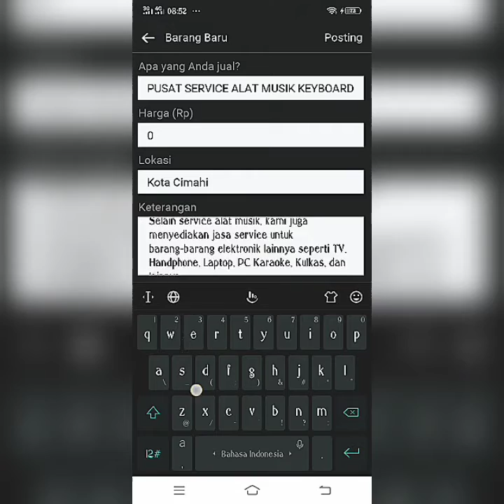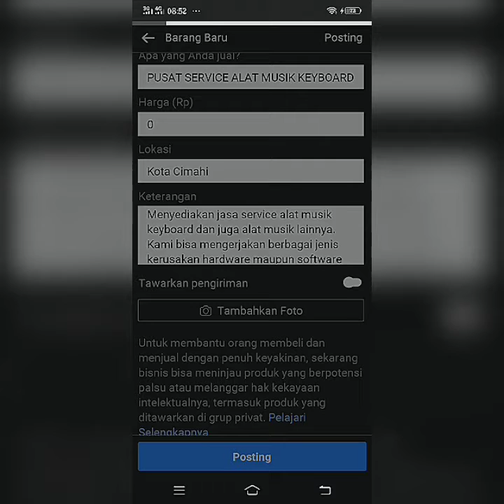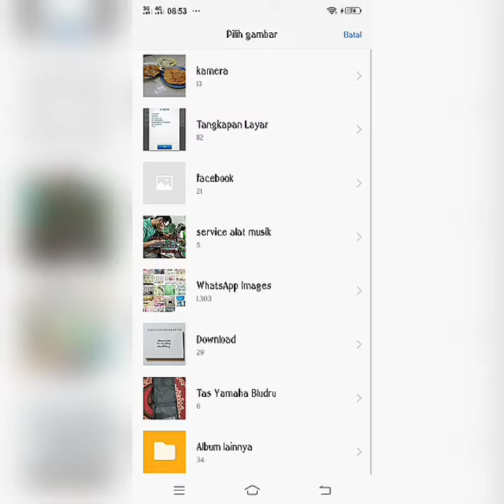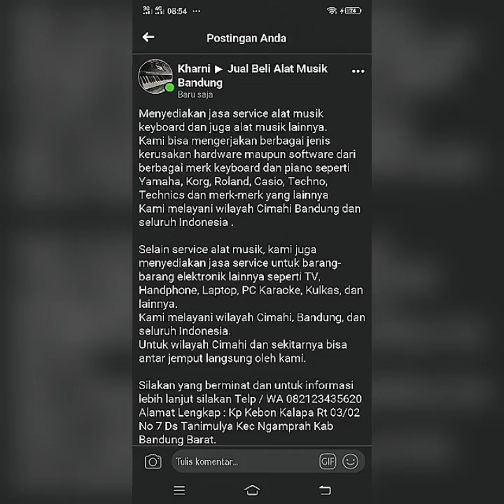CARA IKLAN SERVICE ALAT MUSIK DI FACEBOOK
Rif Musik menyediakan service alat musik keyboard & piano, gitar, dan alat musik lainnya.
Dengan teknisi yg handal dan berpengalaman bisa menyelesaikan segala macam kerusakan keyboard, piano, dan alat musik lainnya.
Pusat service alat musik daerah Cimahi, Bandung, dan seluruh Indonesia.

Alamat Lengkap : Jl Somawinata no 17, Kp Kebon Kalapa Rt 03/02 no 7 Ds Tanimulya Kec Ngamprah Kab Bandung Barat.